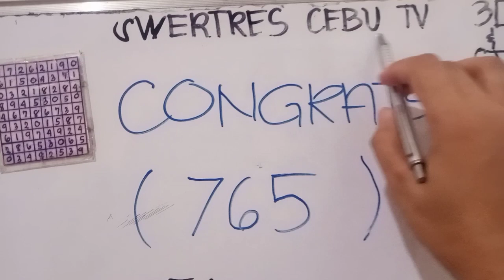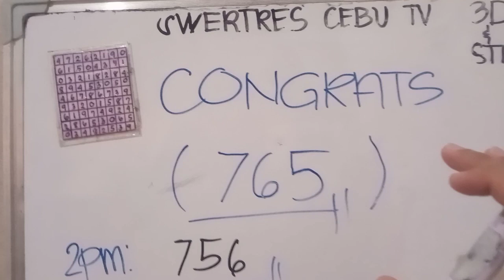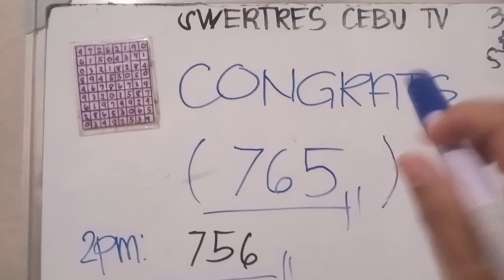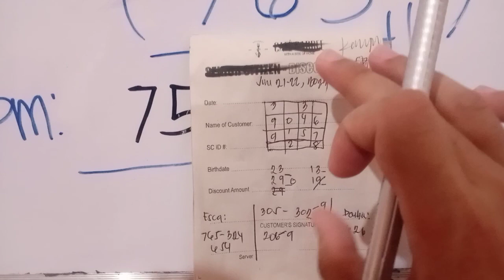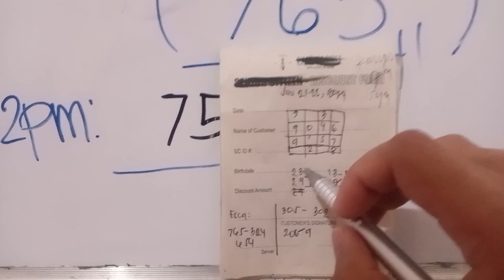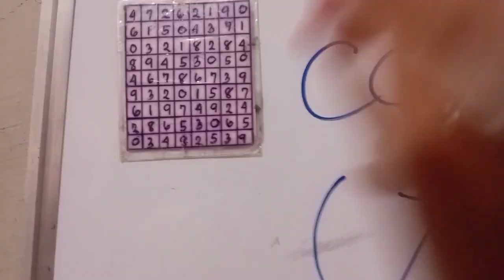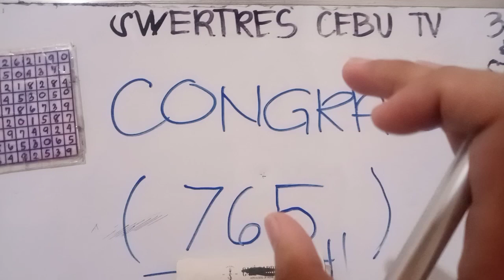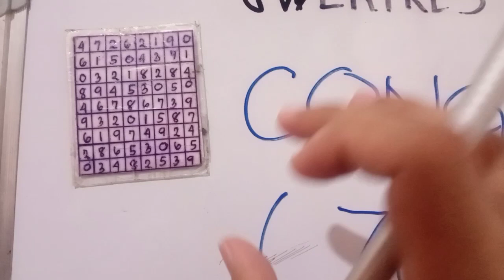CONGRATS WINNERS ON THE SPOT 765 2PM RESULT | 3D LOTTO | 3D NATIONAL SWERTRES CEBU TV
CONGRATS ON THE SPOT 765 2PM

3D LOTTO AND STL VISMIN

1. TAMANG PAGGAMIT NG SWERTRES ANGLE GUIDE NA ARAW2X ANG PANALO MO | 6-7 beses sa loob ng Isang linggo (( TAGALOG VERSION and examples))

2. Paano Manalo sa Swertres gamit ang All draw angle guide and Every draw Angle Guide/ part 1

3. Paano gumawa ng pairing numbers sa 3D lotto/Swertres & STL gamit ang Everydraw angle guide/ part 3.

5. Paano manalo sa STL Visayas & STL Mindanao gamit ang All draw angle guide/ part 2.

6. All draw best guide /paano manalo sa swertres gamit ang new angle guide 95% /how to compute/Part 11 .

7. 7steps para makuha ang tamang combination sa 3d lotto / swertres /STL / 7 steps to win lotto part14

9. paano makuha ang 3d digit numbers sa swertres and stl ! Message reply kay @Nlel T. /Nlel T

10. Calendar angle guide | paano manalo sa swertres or 3d gamit ang calendar guide | watch this. 3d/stl

12. paano gumawa ng pairing numbers sa 3d or swertres na lagi kang manalo / updated / part 12

13. Paano makuha/gumawa ng pairing numbers gamit ang previous result? 3d lotto & STL VISMIN. part 12

16. paano gumawa ng pairing guide or number sa 3d lotto and STL VISMIN gamit ang previous result and TT.

17. paano gumawa ng pairing number sa 3d lotto & STL VISMIN gamit ang every draw angle guide 2023 update.

18. paano ang tamang pag gamit ng syndicate numbers and mirrors number/3d lotto/swertres cebu tv/Part 10.

19. paano mag compute ng lasto sa Swertres lotto and STL VISMIN/ how to compute lasto /best strategy.

20. Ang sikreto para TAMAAN Ang Jackpot sa Swertres/new patterns/tips for 3D lotto and STL/ Part 8.

21. paano malaman kung possible double LALABAS sa susunod na draw sa swertres 3d lotto game /Part 7.

22. 3D lotto/Swertres All draw angle guide Examples/para saan at paano nga ba?? Watch this!! Tutorial #7

27. TAMANG PAGGAMIT NG SWERTRES ANGLE GUIDE ARAW-ARAW PANALO /6-7 beses sa loob ng Isang linggo

28. All draw angle guide and every draw angle guide pwede pa bang gamitin ? araw2x ang panalo mo dito

29. pwede pa bang gamitin si syndicate and mirror number sa 3d national and STL? no expireration po ito.

30. May expiration ba ang syndicate and mirror numbers sa 3d national and STL? pwede pa bang gamitin?

31. Paano malaman kung may possible double gamit ang swertres guides at ano ang possible digit meron

35. pinaka ma swerteng numero at birthdate sa taong 2023 ayon kay Maetro Honorio Ong - CCTO